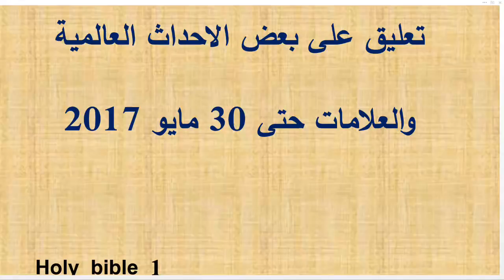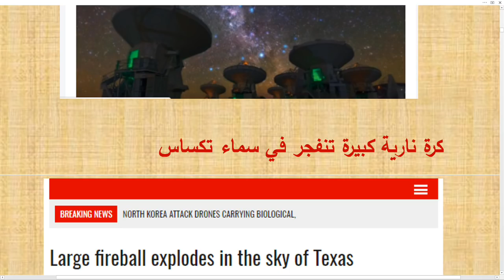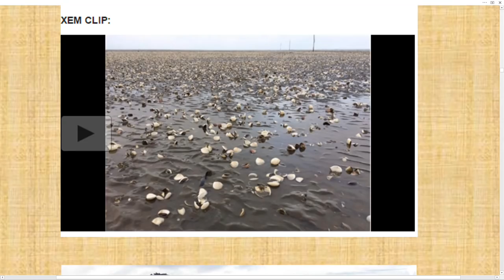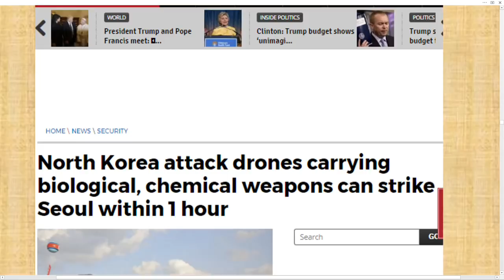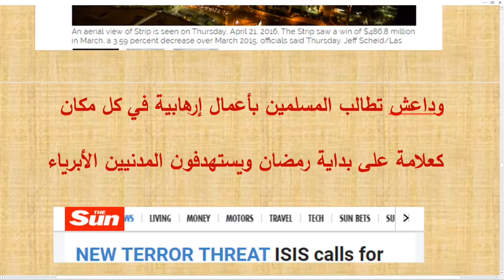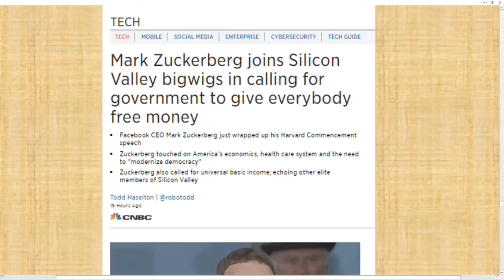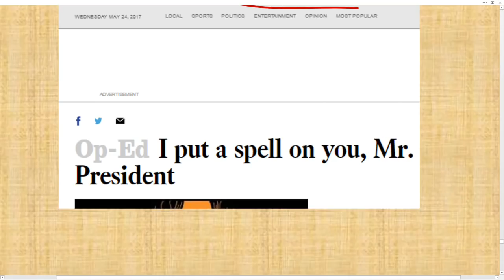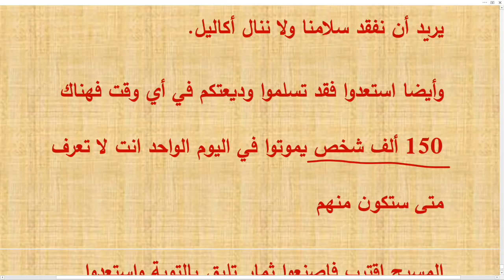تعليق على بعض الاحداث العالمية والعلامات حتى 30 مايو 2017